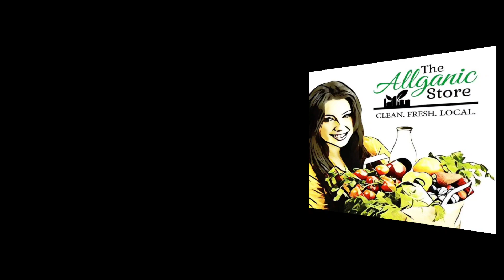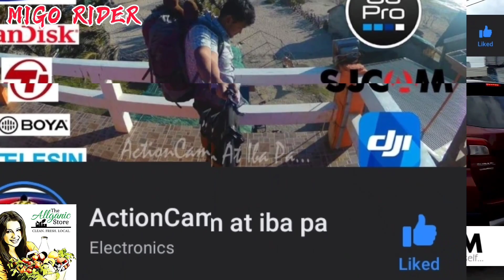Rider muntik masemplang